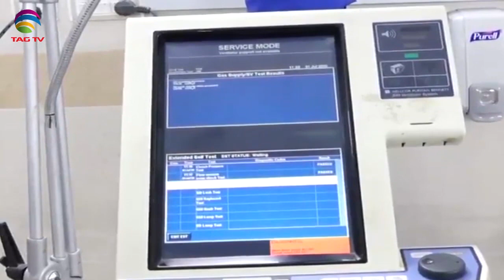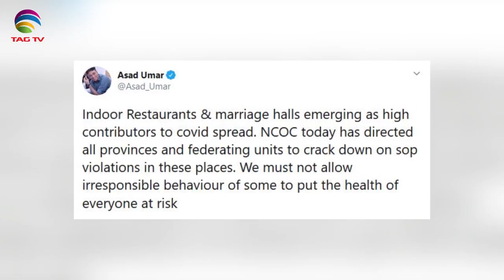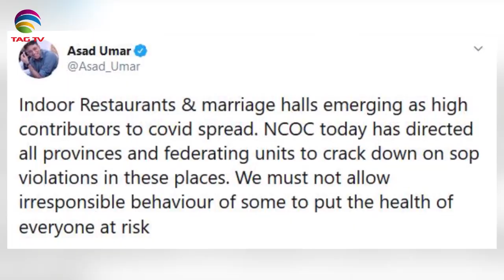Pakistan News Bulletin with Bushra Khan - October 02, 2020